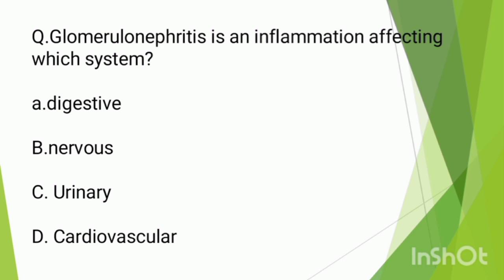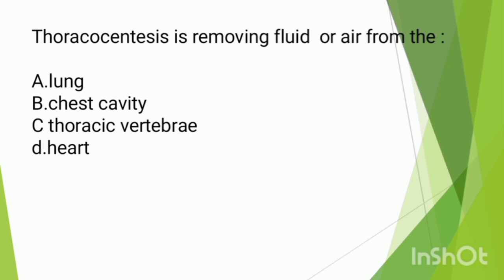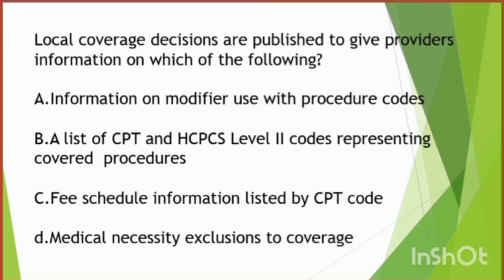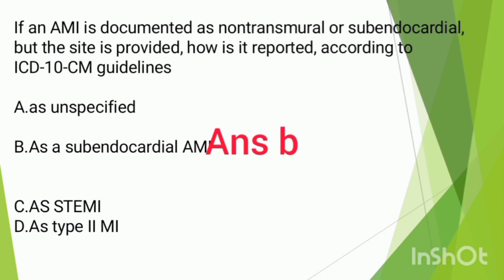ANATOMY & CODING GUIDELINES WITH PRACTICE QUESTIONS PART -3